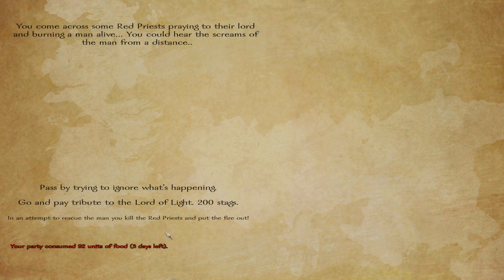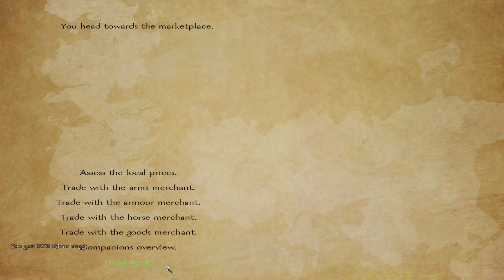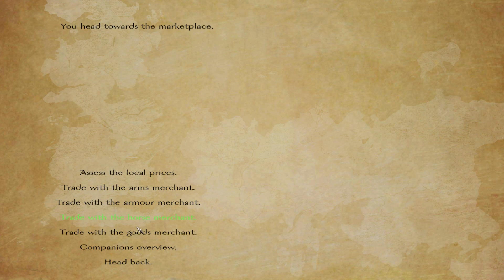Into The Westerlands! - A World of Ice and Fire Warband Mod Gameplay #12 | SurrealBeliefs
Welcome to A World of Ice and Fire, a Mount and Blade: Warband mod based on A Game of Thrones. This is our character Brenn Salthill of House Salthill. Our House words are "Men Worth Salt."